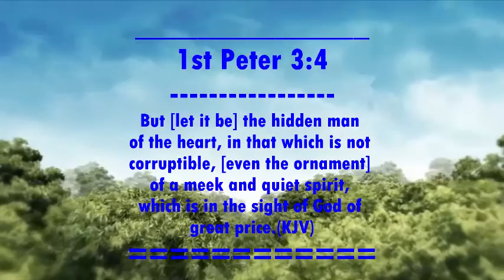VWC KENYA CONFERENCE DAY 4PART 1 CHMI/VWCD